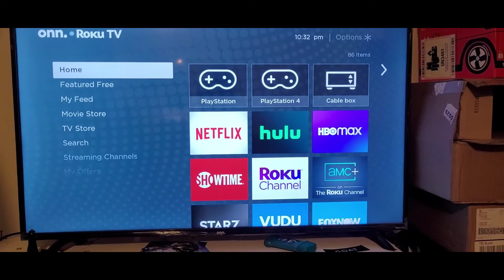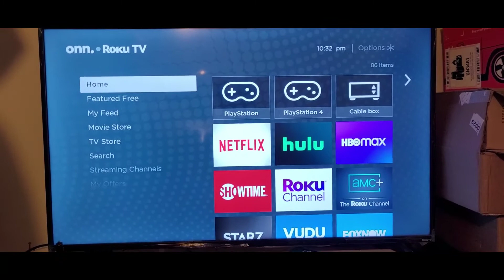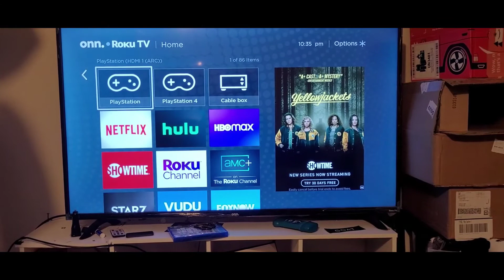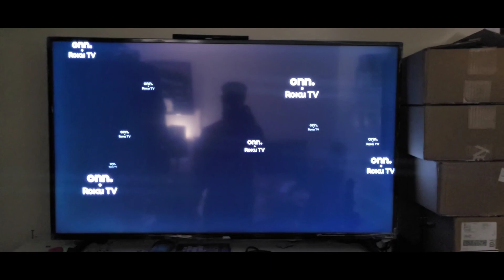50 inch 4K Onn Roku Tv (update on issues) 2 years later